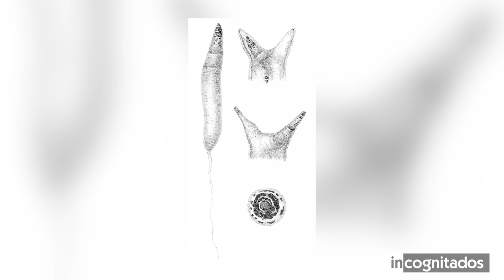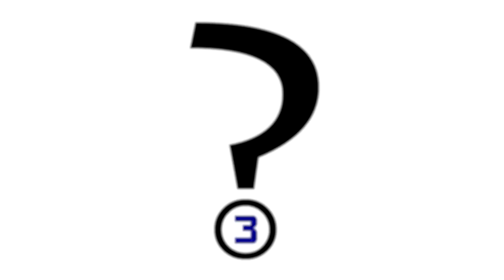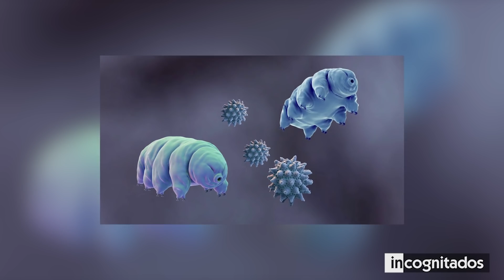10 Animales tan RAROS que no creerás que existen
En el interminable ciclo de la vida, existen muchísimos miembros del reino animal, que vienen a este mundo, dotados de una belleza extraordinaria, tal como es el caso de los pandas, o los koalas. Sin embargo, no todos los seres vivos tienen la suerte de nacer siendo tan lindos.

En este top, te mostraré 10 animales tan raros que no creerás que existen, para que veas que la apariencia no define nada, incluso si hablamos de criaturas salvajes.

◥ INCOGNITADOS ◣